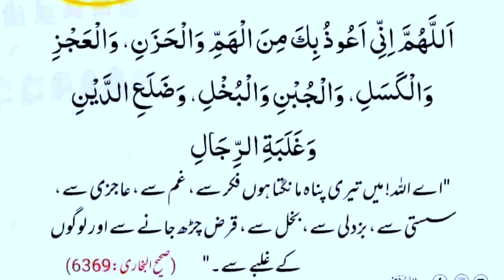8 Musibton sy bachne ki Dua | Daily Dua for every Muslim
8 Musibton sy bachne ki Dua | Daily Dua for every Muslim list of duasDaily duas every muslimdaily dua every muslim#quran